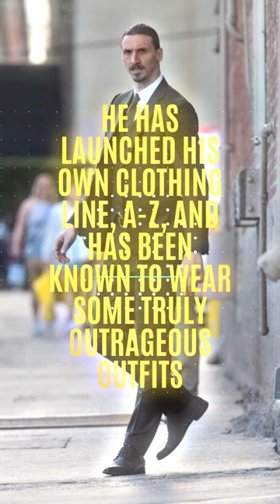Zlatan fact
Zlatan Ibrahimović is a Swedish professional football player who is widely considered one of the best strikers of his generation. He was born on October 3, 1981, in Malmö, Sweden, to a Bosnian father and Croatian mother.

Ibrahimović began his professional football career with Malmö FF in 1999, before moving on to play for several other clubs in Europe, including Ajax Amsterdam, Juventus, Inter Milan, Barcelona, AC Milan, Paris Saint-Germain, Manchester United, and LA Galaxy.

Throughout his career, Ibrahimović has won numerous domestic and international titles, including 11 league championships, four domestic cups, and one UEFA Europa League title. He has also been named the Swedish Player of the Year a record 12 times.

Ibrahimović is known for his physical strength, technical ability, and unique style of play. He has scored more than 500 goals in his professional career and is one of the top scorers in the history of the Swedish national team.

In addition to his football career, Ibrahimović is also known for his confident personality and outspokenness both on and off the pitch. He has released an autobiography and has been the subject of several documentaries and films.